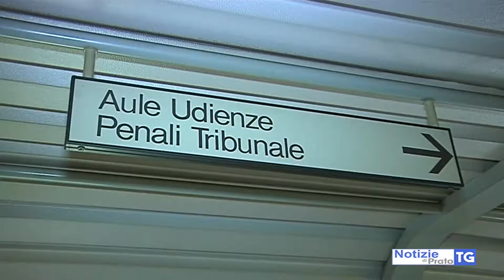2017-11-09 PRATO - INCHIESTA 'COLLETTI BIANCHI', PM CHIEDE DURE CONDANNE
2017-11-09 PRATO - INCHIESTA 'COLLETTI BIANCHI', PM CHIEDE DURE CONDANNE